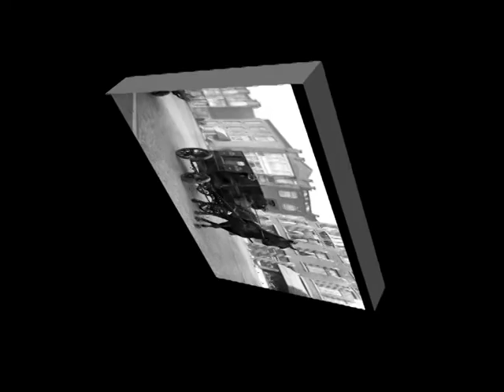Marian en Cecile - De Postiljon d'amour ( 1965 )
Bij een aantal plaatopnamen bij PHILIPS, zat Addy Kleijngeld soms ook in het orkest ( als accordeonist natuurlijk ) wat onder leiding stond van Jan Theelen, een stuk of wat voorbeelden daarvan kun je dan ook op ons kanaal aantreffen.

Dat was bijvoorbeeld het geval met opnamen waar dan ook Johnny Hoes bij was betrokken, maar ook andere gebieden werkten Addy en Jan wel samen wat musiceren betrof, wat weleens resulteerde in een overnachting van Jan Theelen bij Addy en zijn echtgenote Annie aan de Noord Koninginnewal te Helmond, waar Addy ook zijn muziek- en platenwinkel had.

Afijn, we hebben hier een opname geplaatst waarbij Jan Theelen de arrangeur was, en tevens de orkestleider, het duo wat dit zingt maakte slechts EEN single ( in 1965 ) en was bovendien familie van Jan.

We weten niet meer precies hoe het zit maar "Marian en Cecile" waren OF zijn dochters, OF echtgenote en dochter, OF zijn zussen, hoe dan ook, de nummers die deze twee dames toen op het vinyl lieten vastleggen kun je hier nu beluisteren.

Klinkt niet slecht, en "De Postiljon d'amour" is het eerste nummer van de genoemde single !

Uitvoerenden : "Marian en Cecile"

Originele titel : "A walk in the black forrest"

Tekst en muziek : Horst Jankowski

Muziekbewerking en arrangement : Jan Theelen

Nederlandse tekst : Leo de Vos

Jaar van opname en uitgave : 1965

Uitgave : PHILIPS grammofoonplaten

Plaatnummer : 327 913 JF A ( zie hoes + label )

Orkestleiding : Jan Theelen

Opnameleiding en produktie : Rine Geveke / Jan Theelen